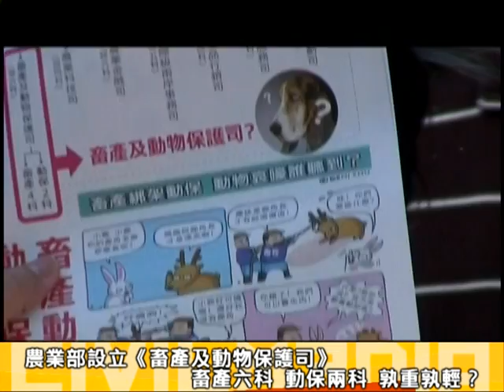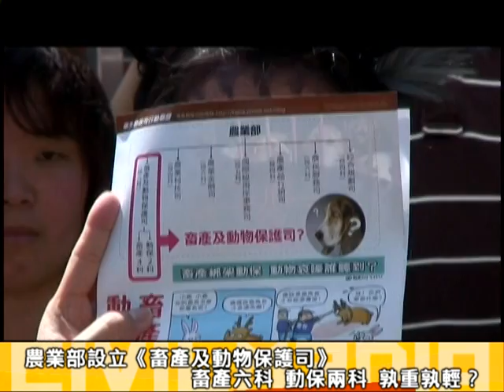2012.05.02 立院審農業部改組 動保團體訴求成立專責動保司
兩位年輕人在身上彩繪圖案，化身成台灣牛與貓類，衝破「畜產及動物保護司」牌子，與動保團體到立法院前呼籲「動保畜產要分家」。

立法院審查農業部組織改造法案，動保司行動聯盟及關懷生命協會等動保團體來到立院前，要求行政院版農業部規劃中的「畜產及動物保護司」，應將動保與畜產分家，並成立專責動保司。

動保司行動聯盟發起人朱天心比喻，「畜產及動物保護司」就像是經濟部與勞委會擺在一起，應以經濟還是勞工權益為重？她認為雖然成立動保司不一定能解決所有動保問題，但從政府修法及組織改造中著手，至少是一個開始。